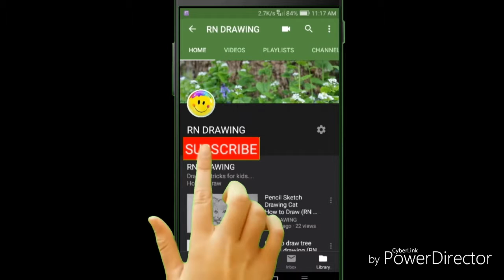How To Draw Beautiful Scenery Love Birds Oil Pastel Drawing (RN DRAWING)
. RN DRAWING.